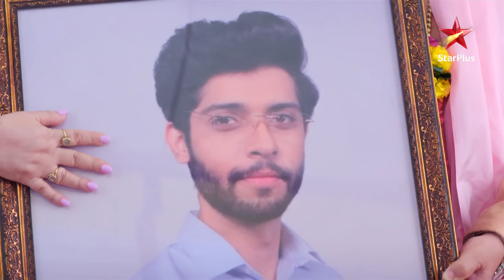Goli aur Pradyush ki ho gayi शादी! | Kabhi Kabhie Ittefaq Sey